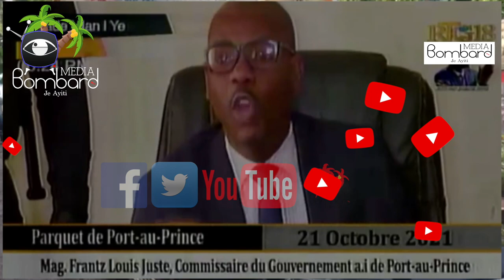Frantz Elbé Chwazi Kòm Nouvo Direktè Jeneral a i Polis Nasyonal Dayiti